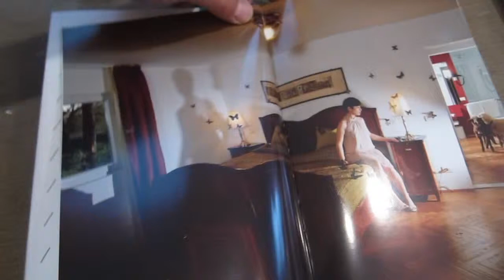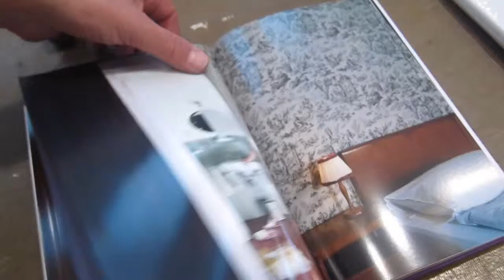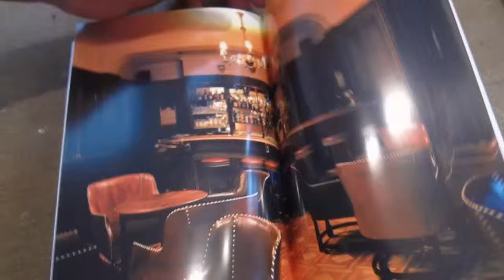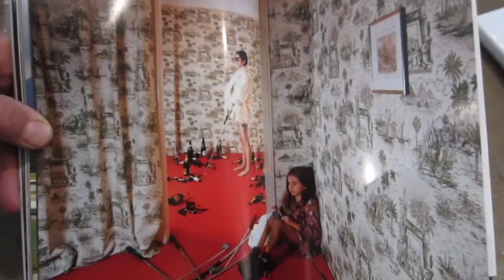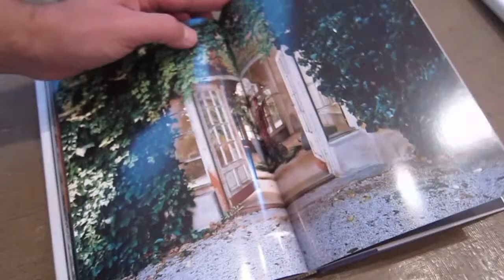Collecting Books - Corinne Rusch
In this video Corinne Rusch - a vienna based artist -  is interviewed by Bernhard Cella for his video-series which is part of the project Collecting books.

Collecting Books is a art project by Bernhard Cella.
In this videos artists, publishers, curators, editor, ... are asked different questions concering book-making, artist books and publishing.